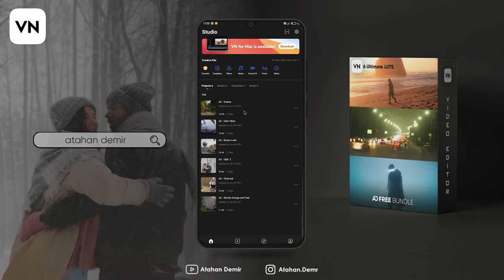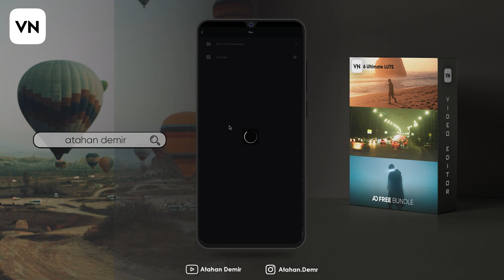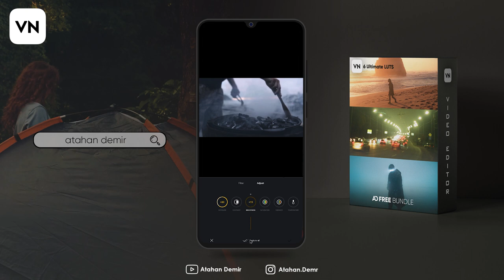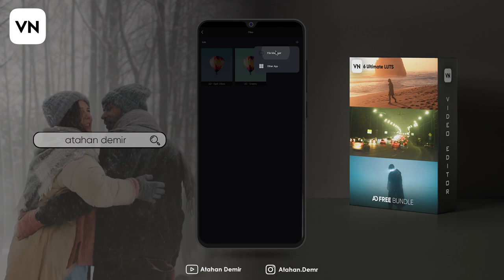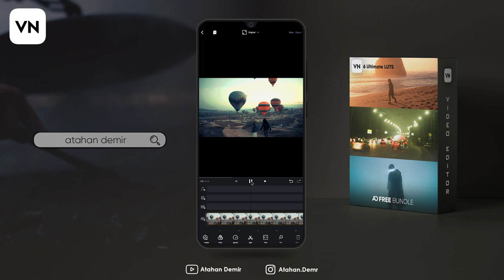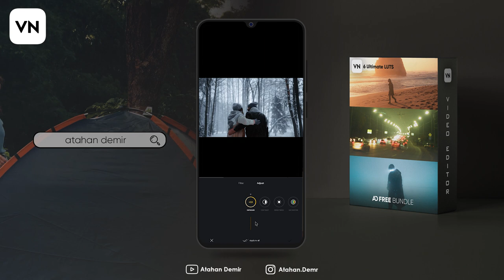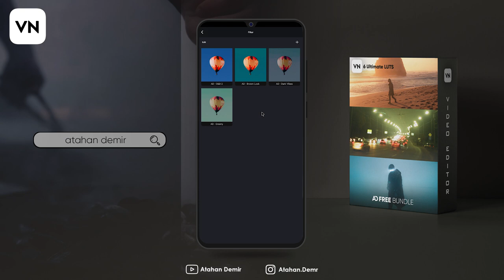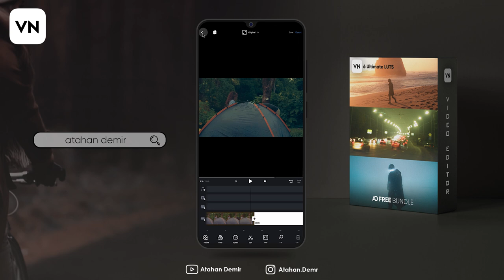VN Video Editor | 6 Cinematic Video Lut | Free Lut & Cube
In this video I will give you 6 cinematic & moody lut (cube) files for the VN video editor.
With the VN video editor, you will be able to give your videos a cinematic and pessimistic feel with the lute (cube) files I will give you.
You can learn how to add Lut files to VN video editor and edit your videos by watching the whole video.

Lut files run smoothly on ios and android.

Make your photos stunning with my presets. Share your photos with the hashtag atahandemir so that I can see them on social media.